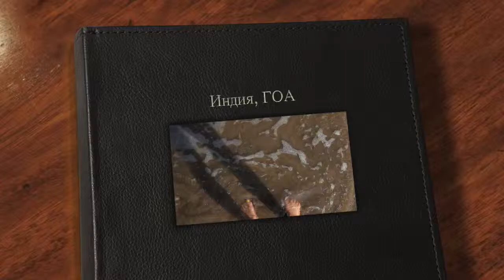ГОА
Наш отпуск в ГОА осень 2014